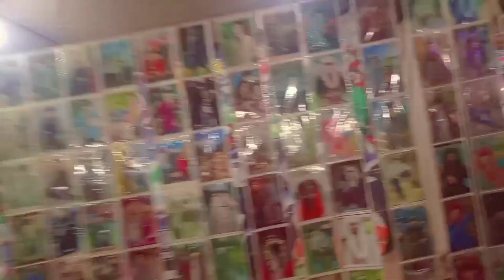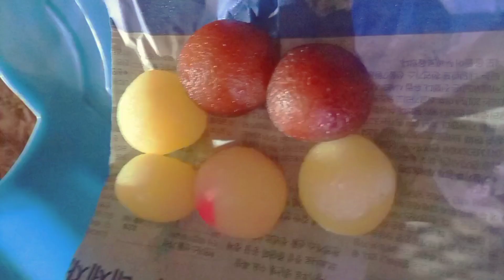آج میں بہت خوش ہوںمیری ملاقات فضوں سے